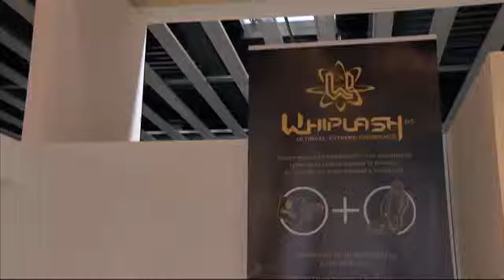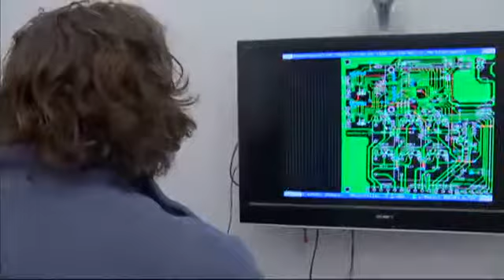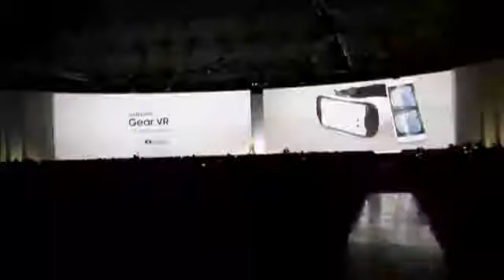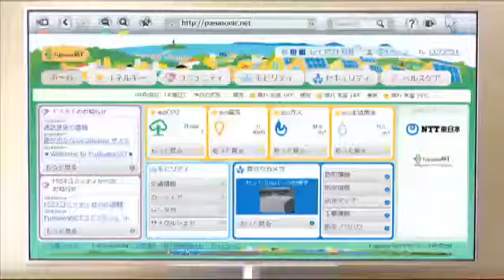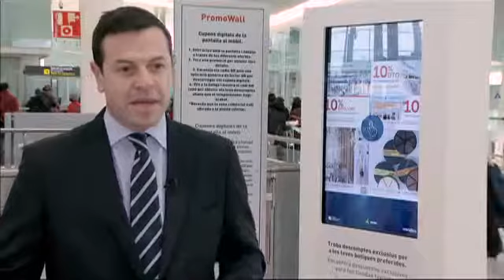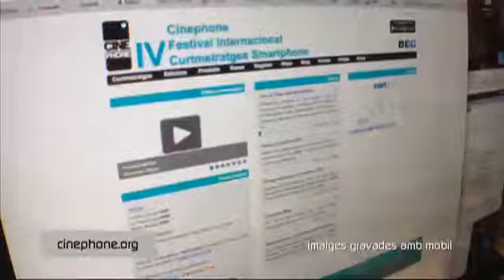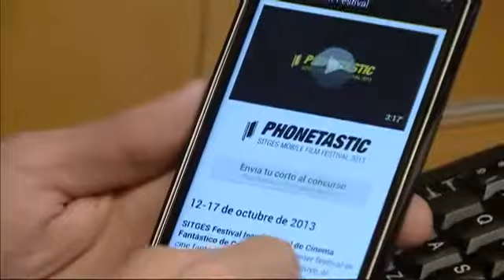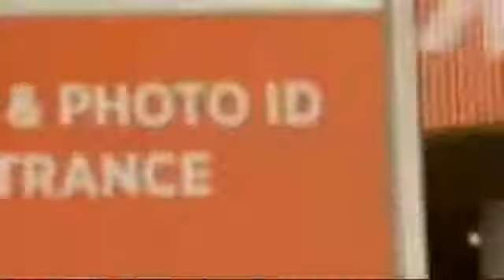Generació Digital - capítol 133 [Català]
Generació Digital - capítol 133
Generación Digital

Primer programa especial sobre el Mobile World Congress 2015, amb les principals novetats del mercat de la tecnologia mòbil, apps i "smart cities".